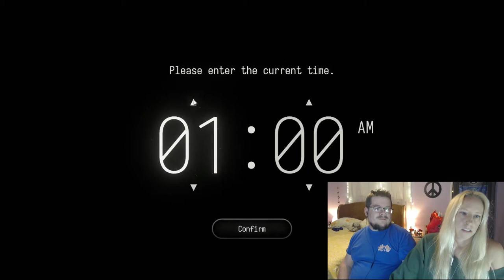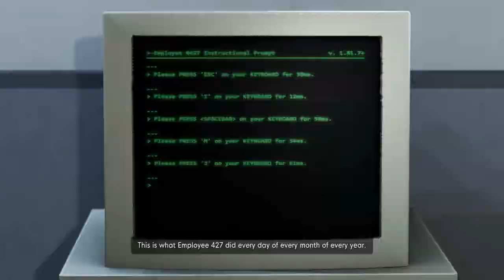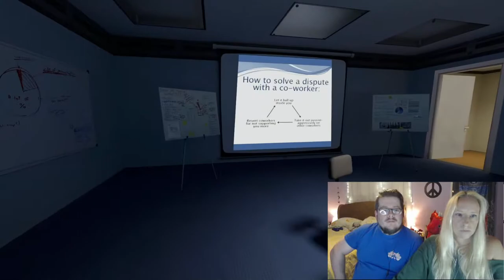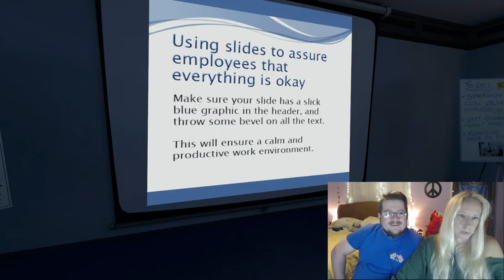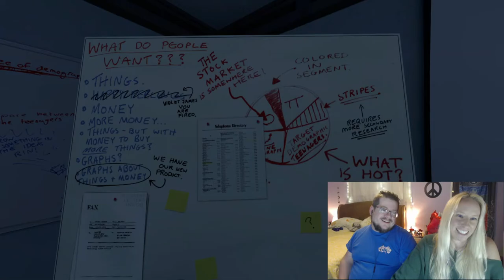Kelsey Plays The Stanley Parable